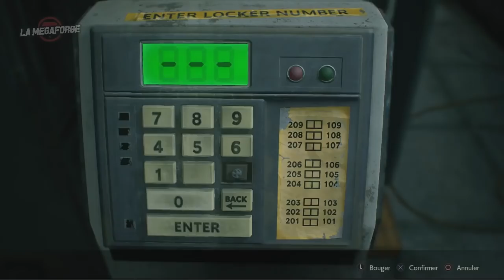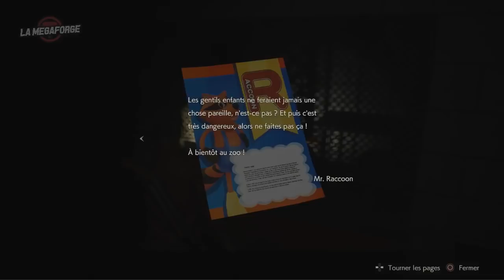MAXI BEST-OF PLUS • Resident Evil 2 Remake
Gros gros gros merci à Bazoo pour ce best-of, on t'aime, même si tu es décédé.